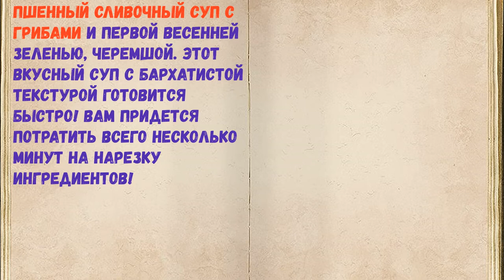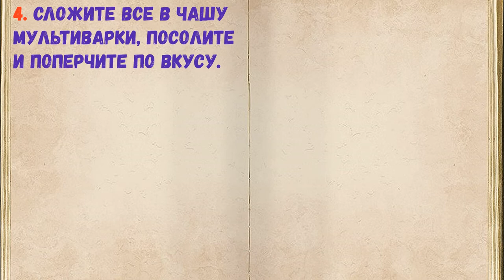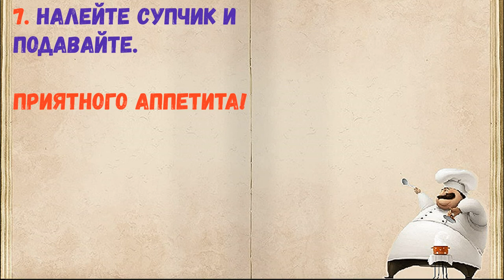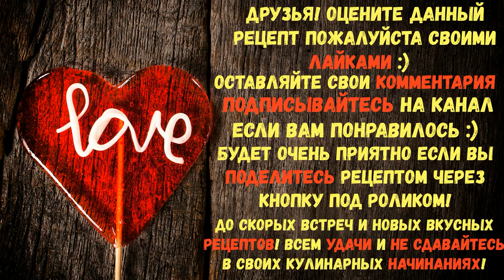Пшенный Суп С Грибами / Книга Рецептов / Bon Appetit